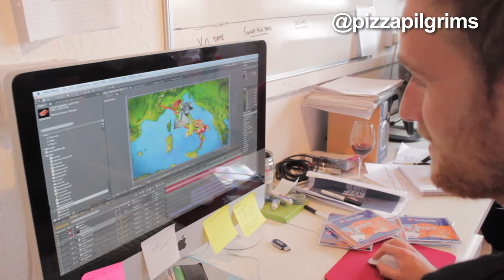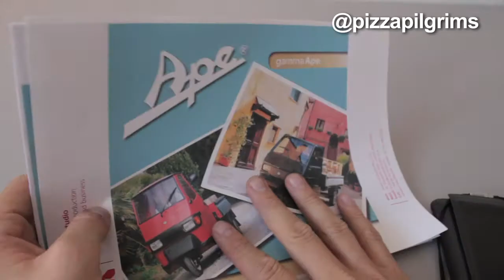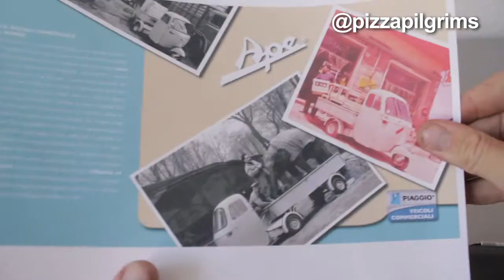Building up to the Pizza Pilgrims leaving on their Road trip.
A little introduction to everyone in the Rampage office and what we've been up to over the last week trying to get this trip together...